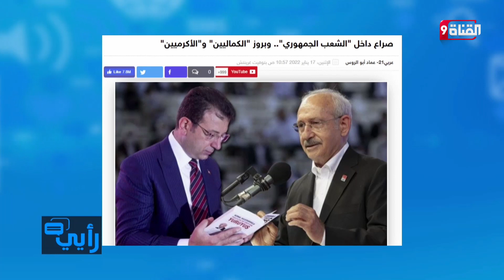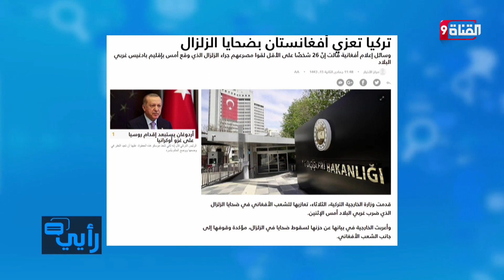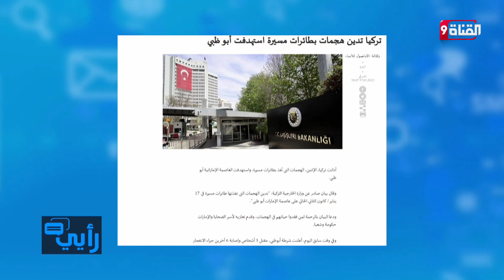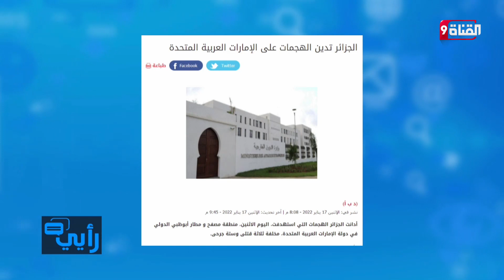الإسلام ينتشر.. اسم محمد الأكثر تفوقا في بروكسل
هذه  الحلقة تدور حول أبرز ما دار على السوشيال ميديا حول

 الإسلام قادم.. اسم محمد يتفوق في أوروبا

 صلاة الجمعة بموسكو وسط عاصفة ثلجية

 رائع.. أبوفلة يصنع المجد ويحقق الإنجاز

 تركيا تعلن تضامنها مع أفغانستان

 الطائرات التركية هل تدعم أبوظبي وتقضي على الحوثيين ؟

 الجزائر تساند الإمارات

 طالبان تتصدى لإهانة الحجاب في كابول

 طالبان تدعم لاعبي كرة القدم

 مشروع ضخم جديد لحركة طالبان

00:00:00 مقدمة

01:00 الإسلام قادم.. اسم محمد يتفوق في أوروبا

05:10 شاهد.. صلاة الجمعة وسط عاصفة ثلجية

07:22 رائع.. أبوفلة يصنع المجد ويحقق الإنجاز

14:59 تركيا تعلن تضامنها مع أفغانستان

18:40 الطائرات التركية هل تدعم أبوظبي وتقضي على الحوثيين ؟

20:24 الجزائر تساند الإمارات

25:01 طالبان تتصدى لإهانة الحجاب في كابول

شاهد.. طالبان31:16 تدعم لاعبي كرة القدم

37:55 شاهد.. مشروع ضخم جديد لحركة طالبان